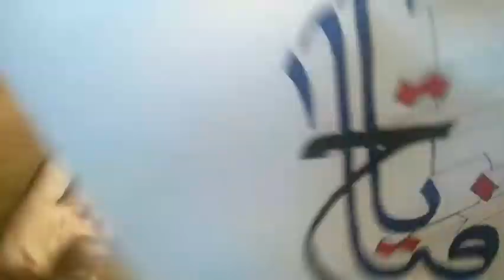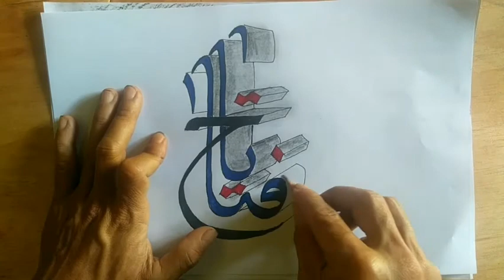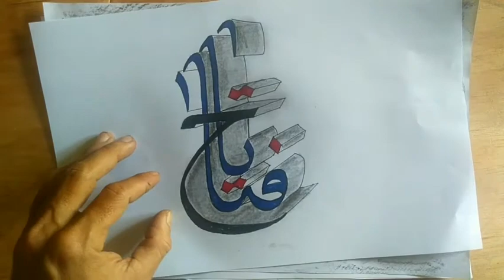Arabic calligrafi logo | kaligrafi 3D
Kaligrafi 3d | arabic calligraphy
Kaligrafi Islam kontemporer merupakan karya “” atas kaedah-kaedah murni kaligrafi klasik. Perkembangannya sangat pesat menjejali aneka media dalam bentuk-bentuk kategori. Mazhab tersebut berusaha lepas dari kelaziman khat atau kaligrafi murni yang banyak dipegang para khattat di banyak pesantren dan perguruan-perguruan Islam seperti Naskhi, Tsulutsi, Farisi, Diwani, Diwani Jali, Kufi, dan Riq’ah. Corak-corak kaligrafi Islam kontemporer dibagi kepada kategori-kategori tradisional, figural, ekspresionis, simbolik, dan abstraksionis mutlak.